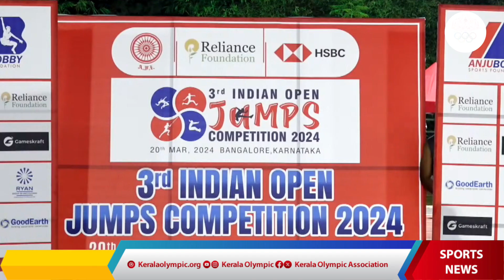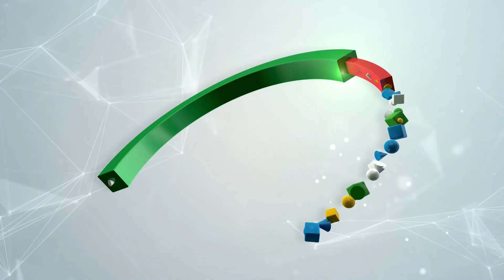Just One more Giant Leap to Paris | Sports News |Kerala Olympic | Calicut Heros | Jumps championship